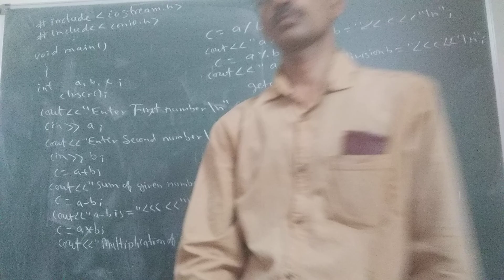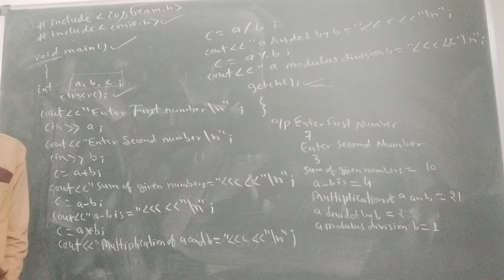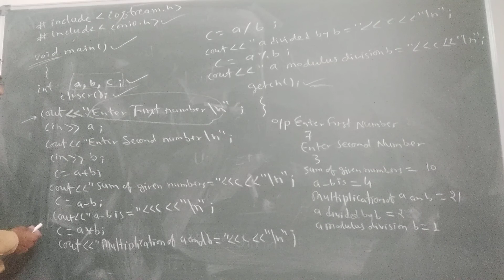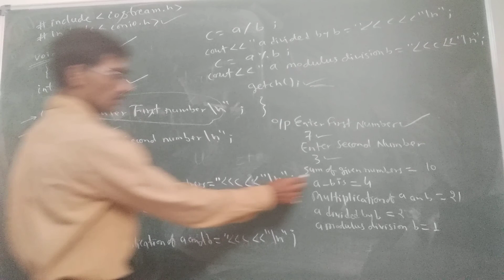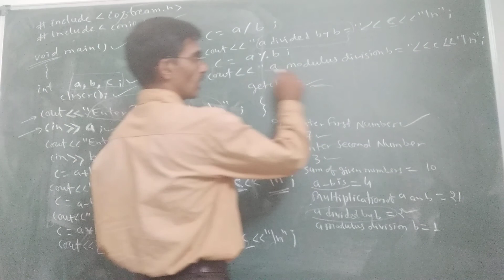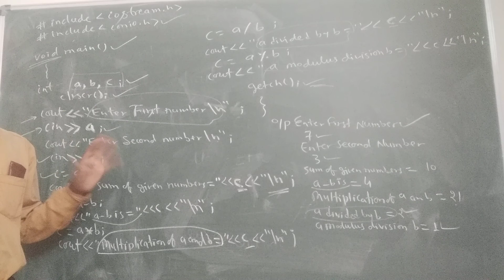A C++ programme for arithmetic operations between two integers.by d.kesharwani sir